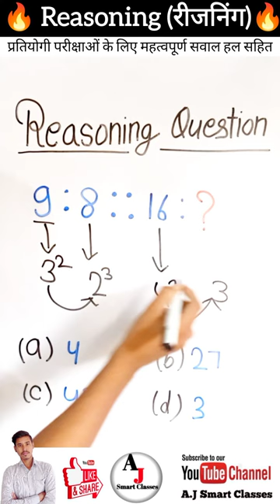Reasoning question | SSC, Railway | Easy maths tricks | Basic maths